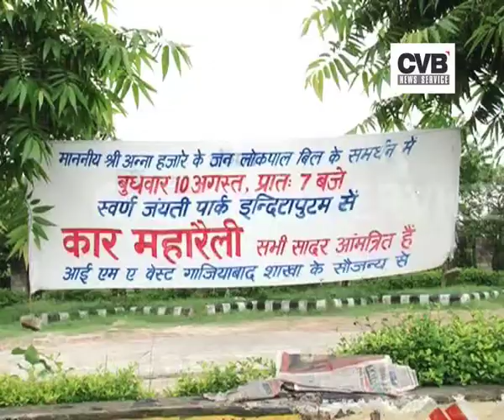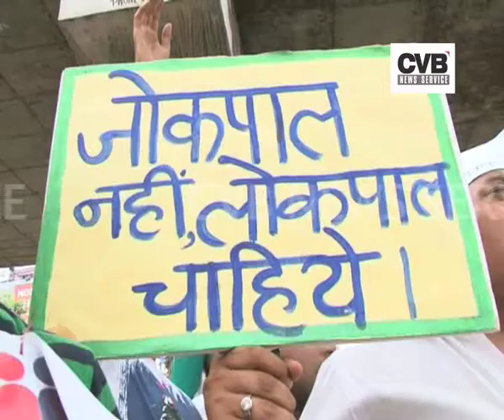DOCTORS TAKE OUT CAR RALLY IN SUPPORT OF ANNA HAZARE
Members of Indian Medical Association take out a car rally in Ghaziabad in support of anti-graft crusader Anna Hazare; pledge attendance at the agitation announced by the Hazare beginning August 16.